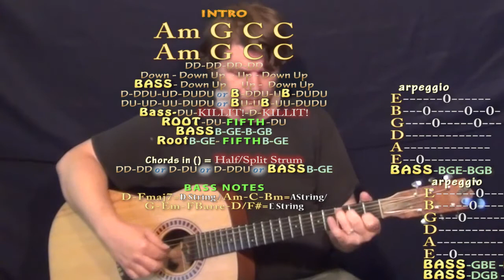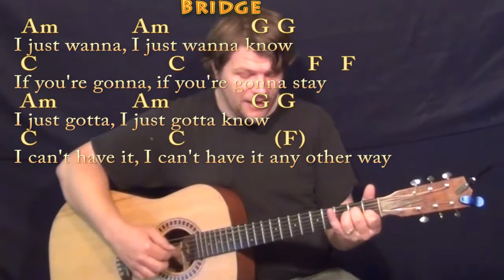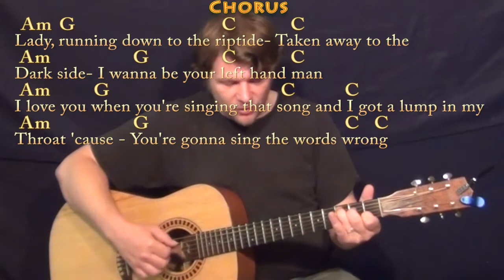Riptide (Vance Joy) Fingerstyle Guitar Cover Lesson with Chords/Lyrics